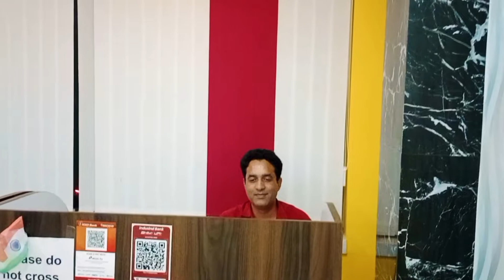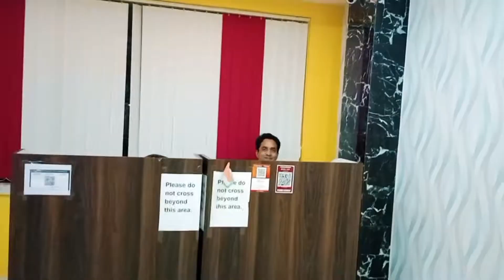popat ho gaya😭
sab popat ho gaya😭

hit likes.